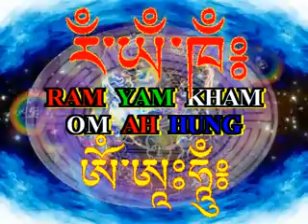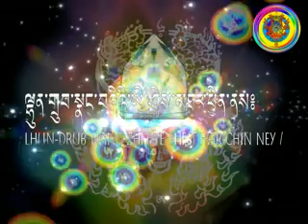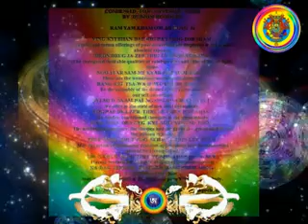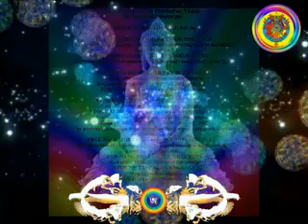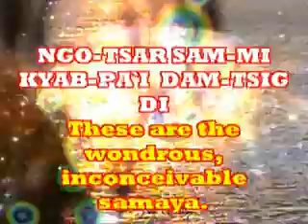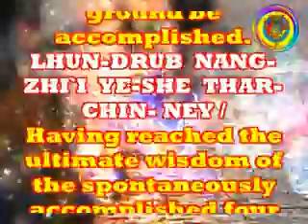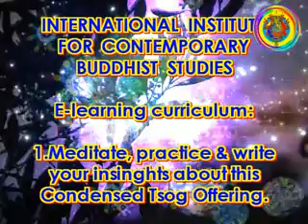TSOG OFFERING❤☀ by Kyabje Dudjom Rinpoche II.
❤☀TSOG OFFERING VERSE by Kyabje Dudjom Rinpoche II. (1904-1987) is recited esp. on every Dakini day  to benefit beings limitless as the sky.
This is sacred Buddhist text & must be treated with respect. Embeding brings enlightened energy to you, your place and the planet.
        Essentials : Kyabje Dudjom Rinpoche was supreme principal of Nyingma Vajrayana Buddhism & one of greatest mystics of 20. Century. This Visual Dharma is devoted to the continuation of Dudjom Rinpoche´s Dharmas upholded by Kyabje Dudjom Rinpoche III. Pema Ösel , born in 1990 who wrote : With the compassionate Blessings of Guru Padmasambhava,
I pray that the Three wheels of Study, Practice and Activities
Of the doctrines of Clear Light of Dzogpachenpo,
May be accomplished without any obstacles. (1)
Making offerings (skt. Ganachakra, Tib. Tsog) is one of ten enlightened activities as taught by Guru Padmasambhava. Special days for Tsog are : 10. lunar day of Guru Rinpoche & 25. the Dakini day. To accumulate merit and wisdom this Condensed Tsog should be recited daily. One should not practice Atiyoga Dzogpachenpo in self-centered style, as self-centered buddhas (rang-gyal)(2), just wrongly using Dzogchen terminology. One must have previous proper training (in previous lives or in this life) of Mahayana & Vajrayana Buddhist Path, to undestand natural awareness (rang-rig) or Rigpa. To say in computer language : Dharmakaya is not your private domain.
          Wisdom Dakini dictated this supreme Verse to Dudjom Rinpoche in a dream, 1933 in Tibet.  It is  Upadesha - innermost secret cathegory  Todgal teachings of Dzogpachenpo. All-knowing Longchenpa wrote about Visions of clarity (Odsal gyi nang-wa) : In this practice , one actualises the primordialy and spontaneously accomplished result in this very lifetime (3). How to reverse delusive appearances into primordial ground (Dharmakaya) is taught by Rigdzin Jigme Lingpa, explaining the Four natural contemplations (Chog-zhag) : In the spontaneous accomplishment with form (Lhundrub Thodgal), having reversed (zlog) the delusions through such training as the threefold glances (zigs-tang), one meditates on perfecting the Fourfold Visions (Nang-zhi)Lochen Dharma Sri summarizes : Relying on six crucial means of training, the four Visions arise gradually. They are :
1.Direct realisation of ultimate nature (Chonyid gon-sum)
2.Development of Experiences (Nyam Gong-phel)
3.Perfection of intrinsic awareness (Rigpa Tsad-Phebs)
4.Dissolution of phenomena into ultimate nature (Chonyid zad-pa).
Those Atiyoga meditators who were already directly intoduced to the naturaly liberated Sound*Light of Dharmata (Chonyid kyi rang-dra) in the Atiyoga Dzogpachenpo essence lineage, contemplate in silence before and after singing Tsog offering verse, to develop the Experiences. During four successive Visions the Four empowerments of Great perfection are received. PENETRATION OF SOUND DZOGCHEN TANTRA (4) also teaches precisely about the Four Visions, leading to enlightenment in the primordialy pure Youthful Vase Body (zho-nu bum-pa´i  ku), great Buddha dimension of Reality. Dudjom Rinpoche II. wrote in a Prayer of Calling the Lama from afar :
The essence is the primordially unchanging nature, free from mental activity.
Dwelling in the primordially pure Youthful Vase Body
Of profound inner luminosity,
Dharmakaya Lama Yeshe Dorje, care for me;
Please bestow the blessing of obtaining great confidence in the View.
Notes:
1.Light of Lotus, Inaugural issue, 1999, Dudjom Buddhist Association, Hong Kong
2.Four classes of sublime beings: Skt. Arya catvarah: arhats among pious attendants (nyan-thos), self-centered buddhas (pratyeka buddhas, rang-gyal), bodhisattvas (chang-chub sem-pa) and buddhas (sang-gyas). Dudjom Rinpoche : Nyingma school of Tibetan Buddhism, Vol. 2 Reference materials, pg. 126. Wisdom publ., Boston, 1991.
3.Buddha Mind  an anthology of Longchen Rabjam´s writtings on Dzogpachenpo, transl. by Tulku Thondup Rinpoche; Snow Lion Publ., Itacha,1989.
4.Dra Thal Gyur, NyingmaGyudBum Vol. 10 (only Tibetan).
Related Visual Dharmas:
1.Nyingma Vajrayana Buddhism
2. 11th anniversary of Dudjom Rinpoche II.
3.Kyabje Thinley Norbu Rinpoche: White sail, Prayer of Thinley Norbu Rinpoche
COLOPHON:
Condensed Tsog Offering Verse by Kyabje Dudjom Rinpoche II; Buddha Dharma,June 2009, Visual Dharma, Slovenia, EU. 90321 H.E. Lama Tara Tulku Drimed Drolkhar Rinpoche 1.01 Original Scientific Article/ 90352 Mangala Konchok Norbu-Dharma art director 2.18 Scientific film-video recording.
SARWA MANGALAM from : H.E. Sagar Rinpoche, ven.Mangala Konchok Norbu,  Tara Tulku Rinpoche. ๑۩۞۩๑ ཨ ཨ ཨ ๑۩۞۩๑ STAINLESS SKY A-live Biography : Her Eminence Lama Tara Tulku Drimed Drolkhar Rinpoche